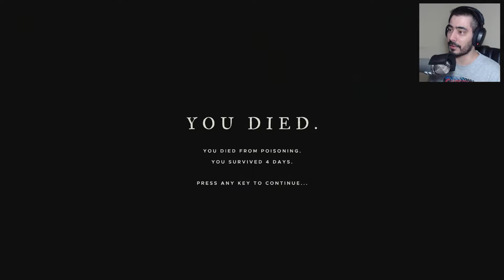😵💀👻 AAANNDD I GOT KILLED BY A GIANT HOG! 😵💀👻 | Stranded Deep #03 [Early Access]